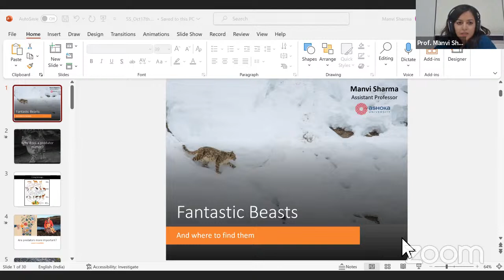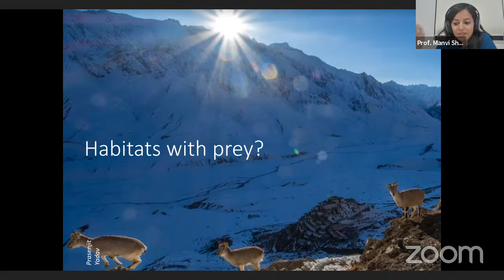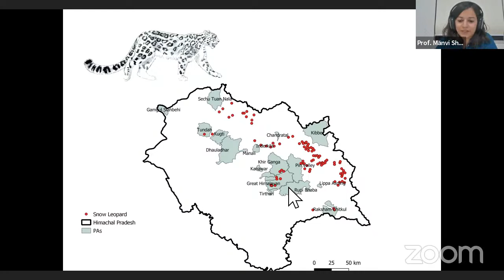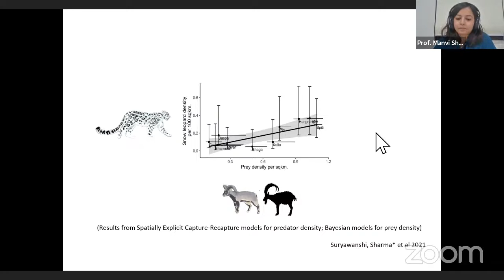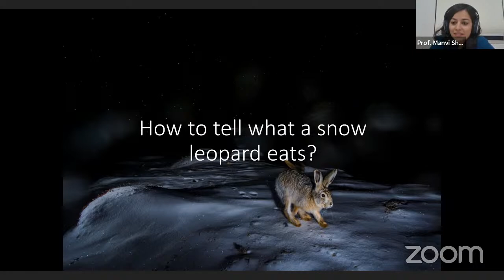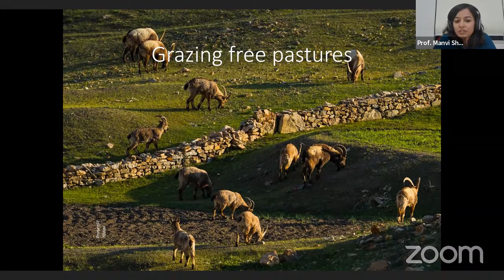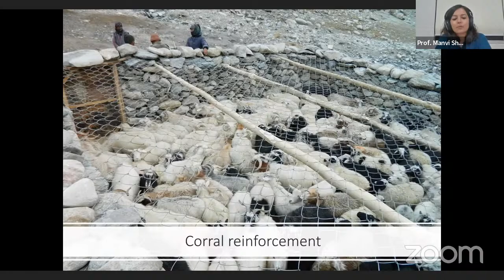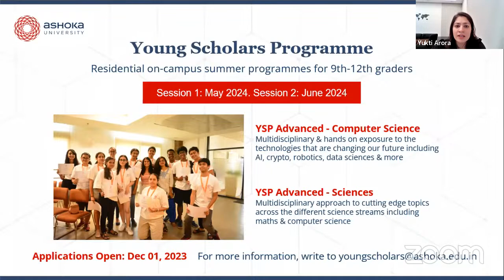Scientifically Speaking Season 5, Episode 4: Fantastic beasts and where to find them